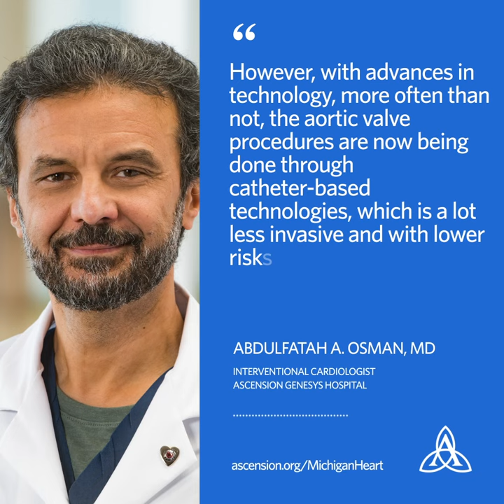Cardiovascular | Interventional Cardiology | Dr. Abdulfatah Osman | Ascension Michigan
As your heart care needs change, your team delivers the care that’s right for you, from routine care to advanced heart care. Your doctors, specialists and care team at Ascension Michigan sites of care collaborate, working together for you and with you. Your doctor understands your healthcare needs and goals.